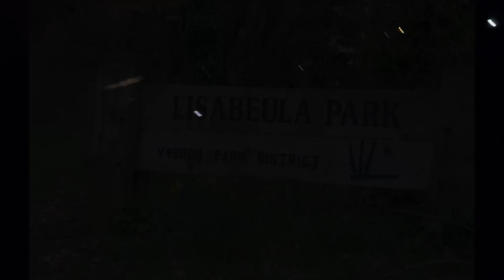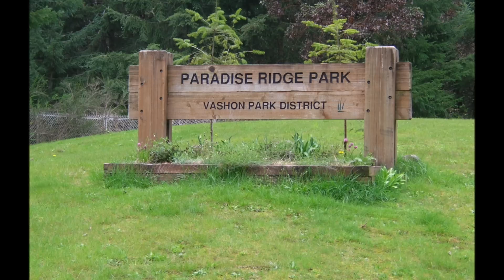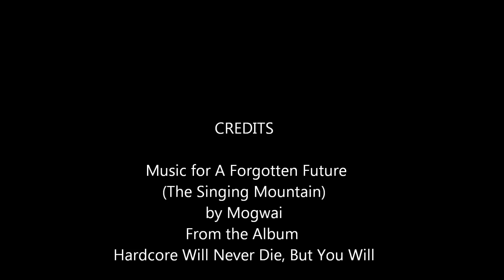Mogwai - Music for a forgotten future (The Singing Mountain)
Video i created with a song from Mogwai.